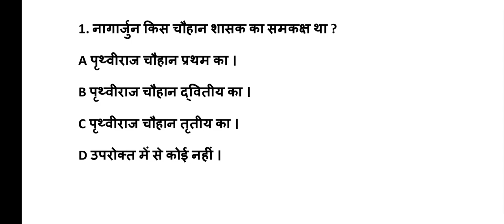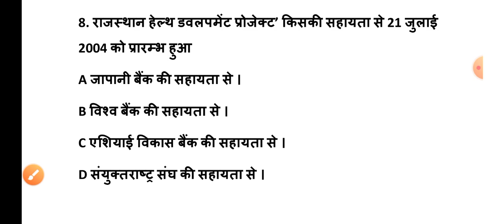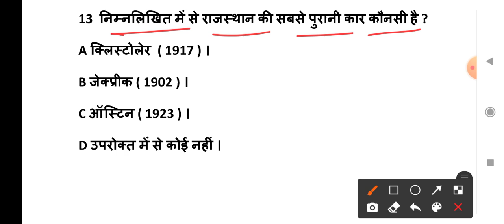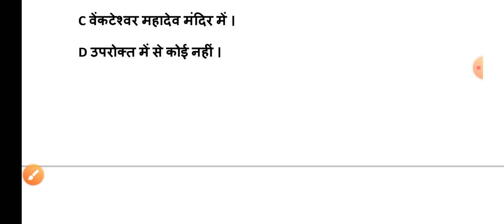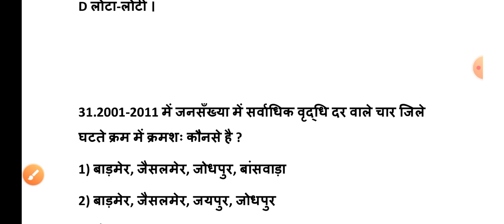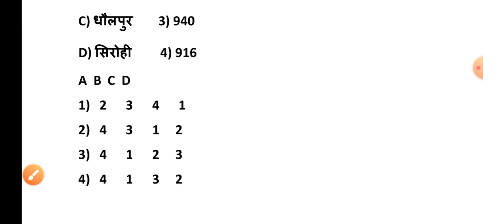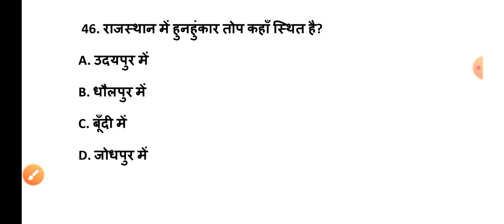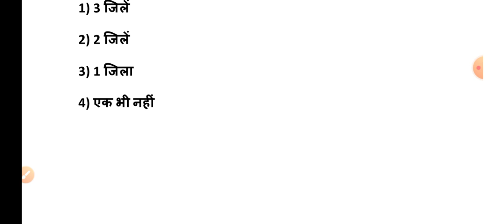Rajasthan GK Part 11 ll VDO Mains , Computer Teacher ll For All Exam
राजस्थान जीके VDO Mains Computer Teacher

Political GK : राज्यपाल ll टॉप 50 प्रश्न।